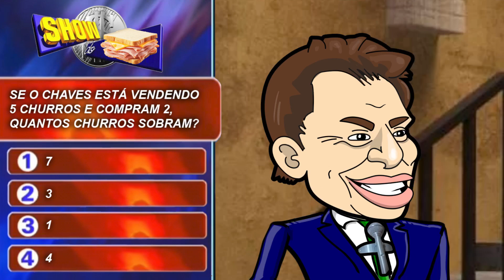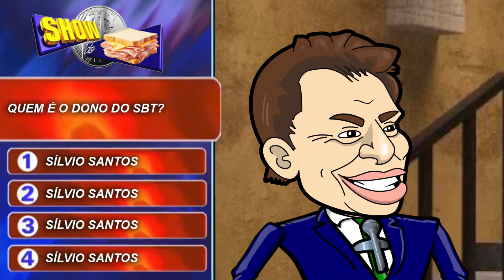vai fazer muita falta na tv